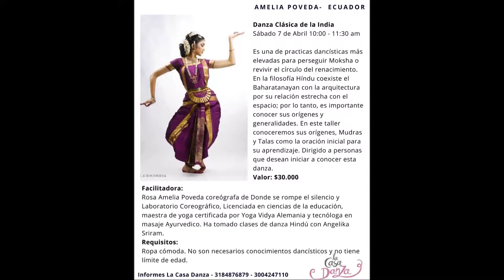CNC Noticias Pasto - (Al Cierre) Talleres se dictan con motivo del día de la danza